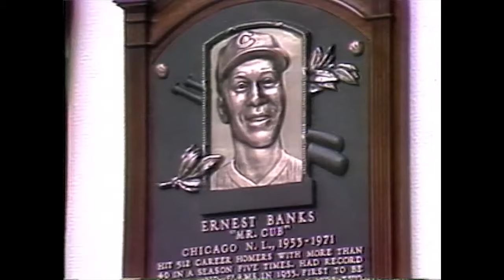Ernie Banks Most Memorable Moments | 500th Home Run, Hall of Fame Speech & More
Ernie Banks played all 19 seasons of his MLB career with the Cubs and affectionately earned the nickname Mr. Cub. A 14-time All-Star and 2-time MVP, Banks was inducted into the Hall of Fame in 1977. He was the first player to have his number retired by the Cubs in 1982. Enjoy some of his most memorable moments, including a career milestone 500th home run and the unveiling of his statue at Wrigley Field.